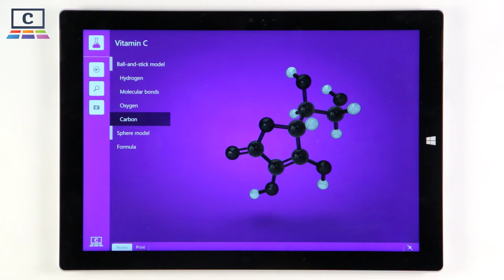Vitamin C : Chemistry / Chemie